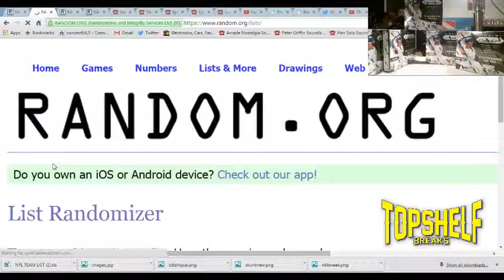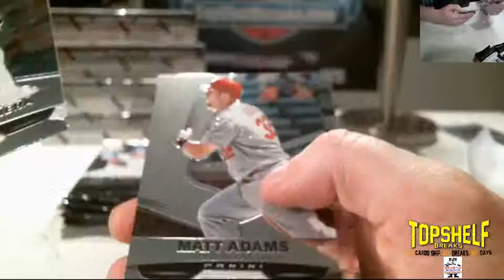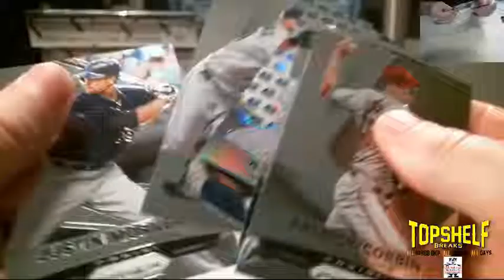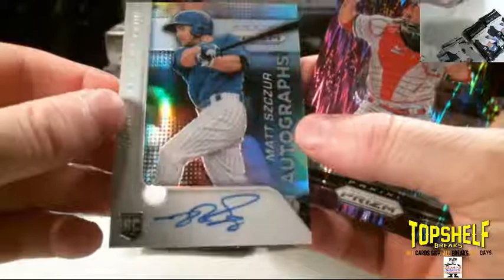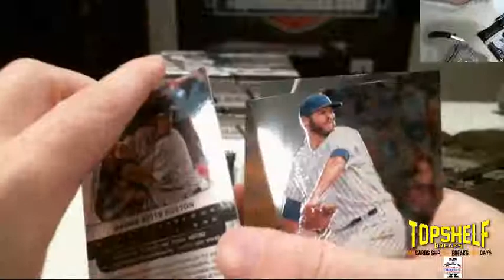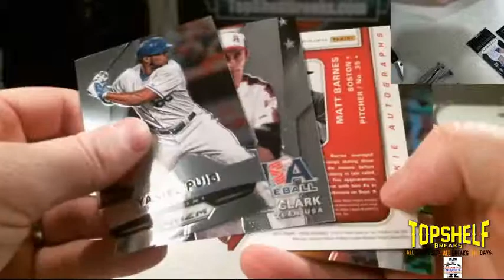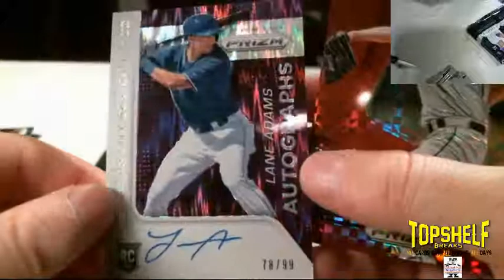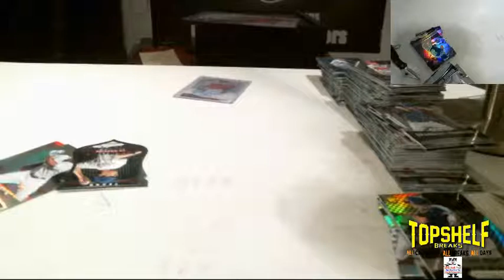5 box prizm divisional 5-15